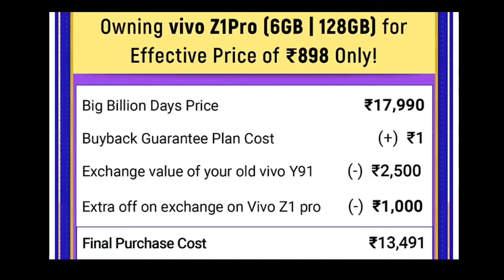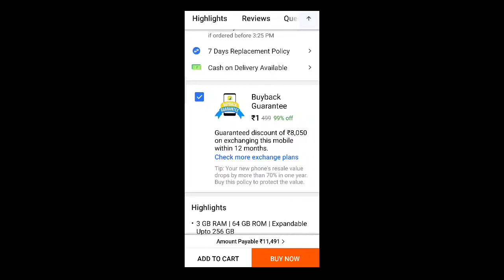FLIPKART VIVO OFFER || OWN VIVO SMARTPHONES AT RS 899 ONLY !! || FULL DETAILS IN JUST 2 MINUTES 🔥🔥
Hello Dosto. 🙋🏻‍♂️

MY NAME IS HARSH. 🤗🙋🏻‍♂️

Aaj Ke Video Ka Topic Hai_FLIPKART VIVO OFFER || OWN VIVO SMARTPHONES AT RS 899 ONLY !! || FULL DETAILS IN JUST 2 MINUTES 🔥🔥
doston Aaj Ham baat karenge Flipkart ke Ek Aur offer vivo offer ke bare mein jismein aap vivo ke smartphones sirf 899 rupaye mein own kar sakte ho. 🔥🔥
Please video ko end Tak dikheaga. 🙏🏻🙏🏻

SO WE CAN COMPLETE OUR 1K FAMILY

I Hope Apko Video Pasand Aayaga😚😚

ABOUT MY CHANNEL - This is a Technical Channel Where You Will Get All Trending Technology Videos. 🎞️🎞️🎞️🎞️🎞️🎞️

GUYZ AAPLOG PLZZZ MUJHE SUPPORT KARO 🙏🏻

 My Channel 👆🏻👇🏻

SOME VIDEO 👇🏻

Song - Creepin
Album - MK2